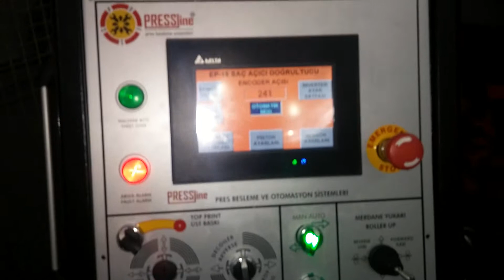400'LÜK BEL KIRMALI DOĞRULTMALI SERVO SÜRÜCÜ PRESSLİNE